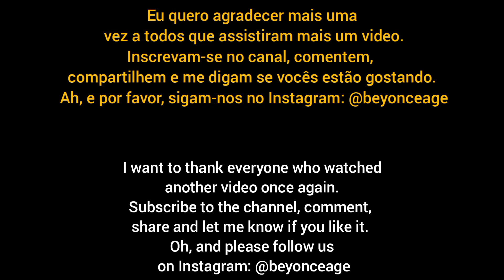Beyoncé - Me Myself And I - (The Beyoncé Live Experience Tour) - FAN MADE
Vamos tentar recontruir toda a turnê com shows de varios paises.
Increvam-se no nosso canal.
Curti, comenta e compartilha, obrigado a todos.

We will try to rebuild the entire tour with shows from different countries.